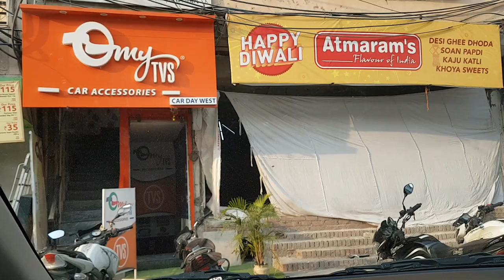My TVS Car accessories Android music system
Android Music system